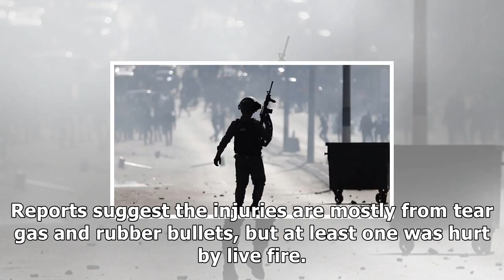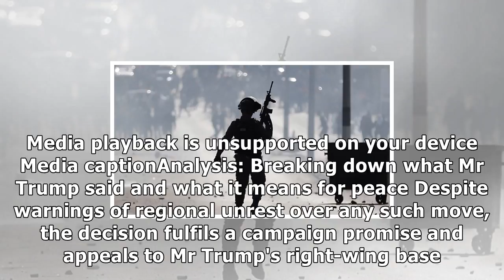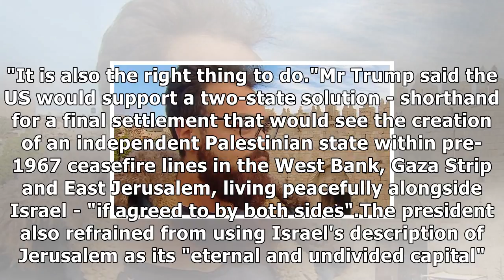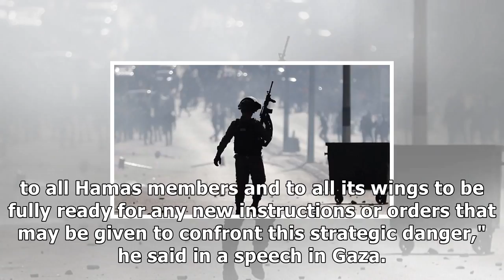W bank clashes over trump jerusalem move